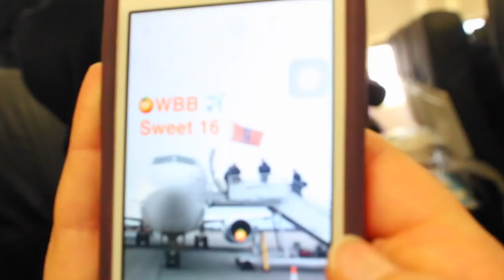Women's Basketball Travels To Sioux Falls For Sweet 16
The Syracuse women's basketball team departs Syracuse and heads to Sioux Falls, SD for the NCAA Sweet 16. It marks the first time in program history the team will appear in the Sweet 16.